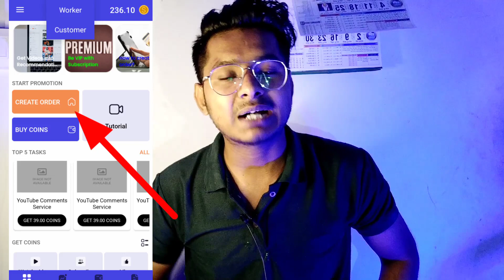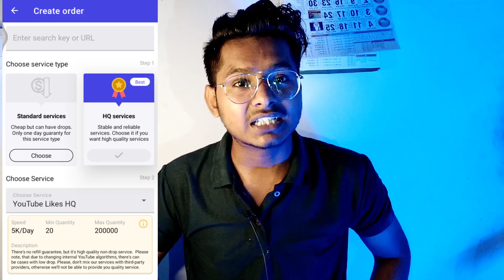subscribers kaise badhaye|| subscriber kaise badhaye app se || youtube subscribers increase app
subscriber badhane wala app || subscriber kaise badhaye app se || youtube subscribers increase app

Subscriber kaise badhaye | Subscriber Kaise Badhaen | how to increase subscribers on youtube channel

My Gears👇🏻👇🏻👇🏻👇🏻👇🏻

1👉 Boya mic(Best mic)
2 👉 Tripod (Best Tripod )
3 👉 Background Light
4 👉 Green screen